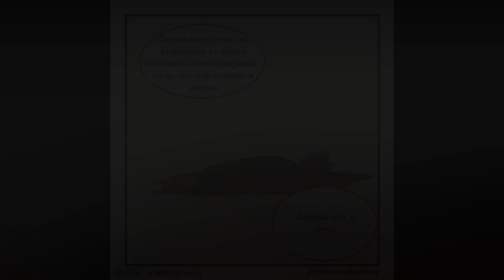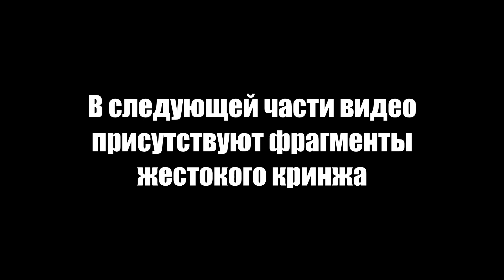ОЗВУЧКА КОМИКСОВ ОТ ВУЛЬФА 8 ▷ рандомные комиксы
▷ Озвучка комиксов ◁

✞ Музыка в видео:
(нету)

✞ Пажилые таймкоды?
(Ютуб украл)

НЕ ЗАБУДЬ ПОСТАВИТЬ ЛУКАС
      На канал и группу в вк!
И нажми на колокол что бы не пропускать новых похорон!